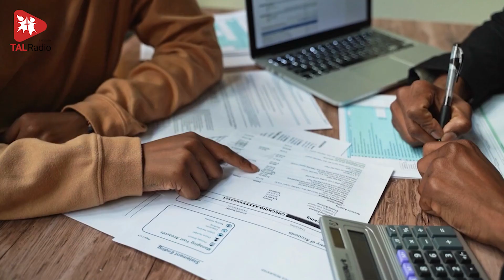Letting Go - Motivational Story | TALRadio English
Sometimes, holding onto things can prevent us from moving forward. The story of the monkey who wouldn't let go of its food reminds us that we need to be willing to release what's holding us back, whether it's a toxic relationship, a dead-end job, or limiting beliefs. By letting go, we make room for growth and new opportunities. Trust in the journey and have faith that what's meant for you will come your way.